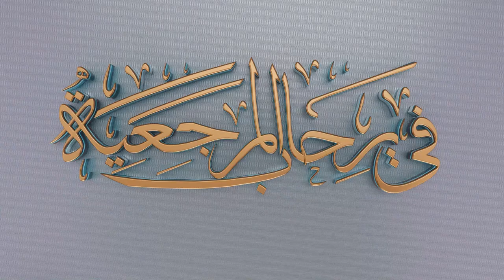لا تأمين في الدين لأحد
برنامج يناقش توصيات المرجعية الدينية العليا للخطباء والشعراء والرواديد
تقديم : علي البدري

1- فيسبوك..
2- تويتر..
3- التليجرام..
4- الانستكرام..